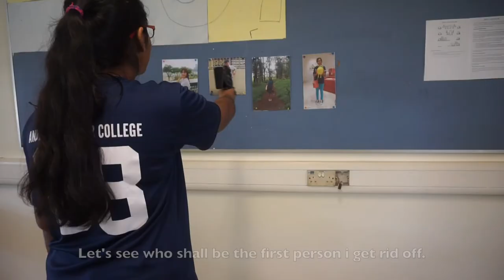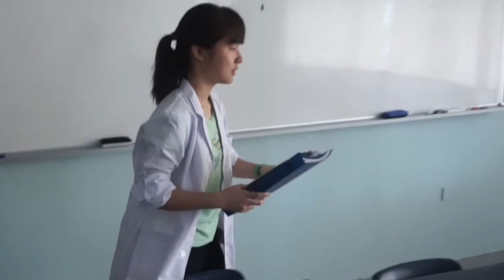Orientation 2016: Exorior Episode 1